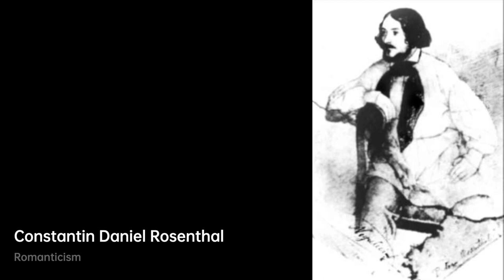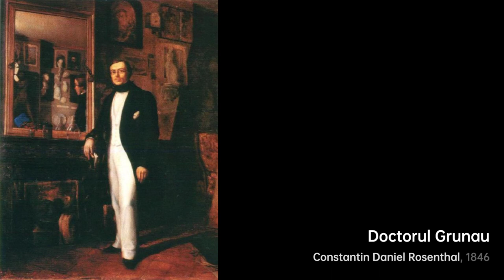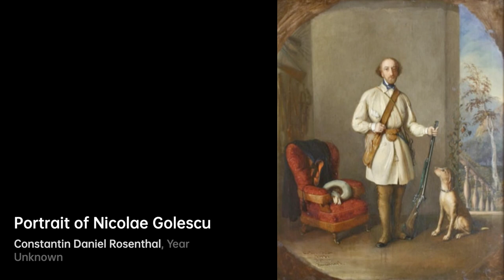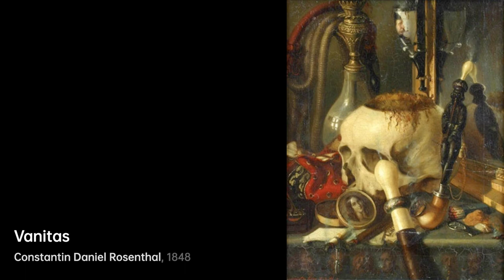Who is Constantin Daniel Rosenthal｜Artist Biography｜VISART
Constantin Daniel Rosenthal (b.

A biography of Constantin Daniel Rosenthal.artist Biography VIS VISART Constantin Daniel Rosenthal